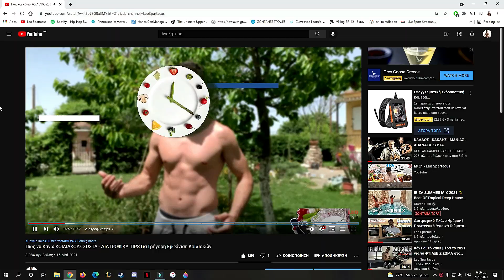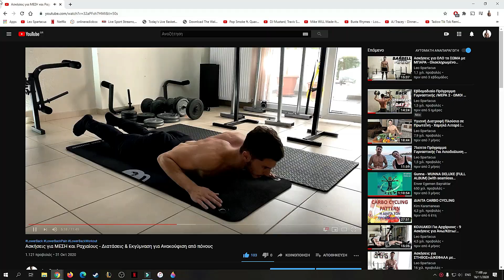Ασκήσεις για ΚΟΙΛΙΑΚΟΥΣ & ΠΛΑΓΙΟΥΣ για ΑΡΧΑΡΙΟΥΣ στο Σπίτι Χωρίς Εξοπλισμό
👉ΚΕΦΑΛΑΙΑ
0:00 Εισαγωγή
2:28 Ασκήσεις
13:05 Αποφώνηση